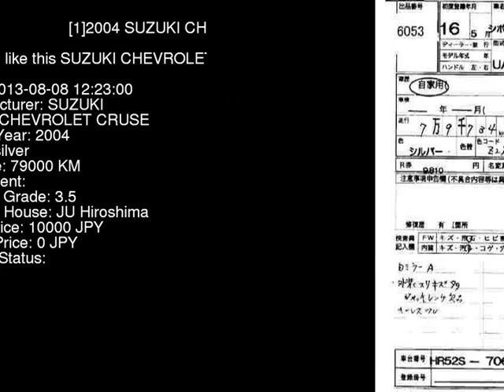2004 SUZUKI CHEVROLET CRUSE HR52S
the Authority on JDMs since 2007!  . Details on this car from auction in Japan